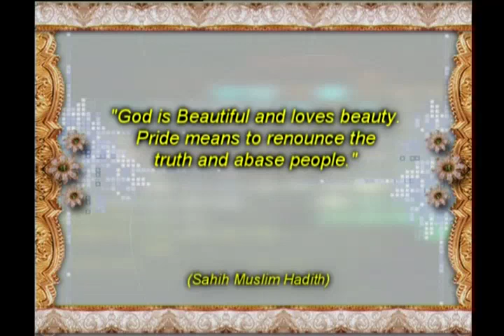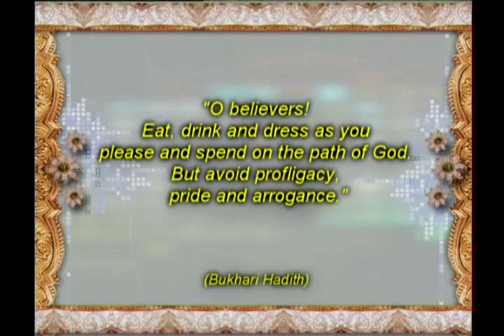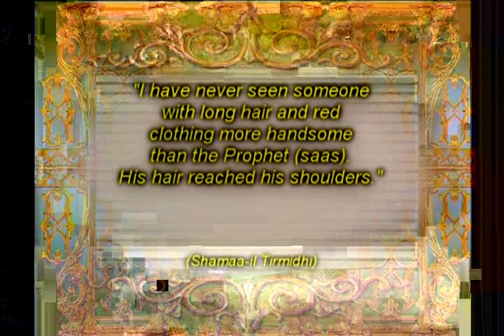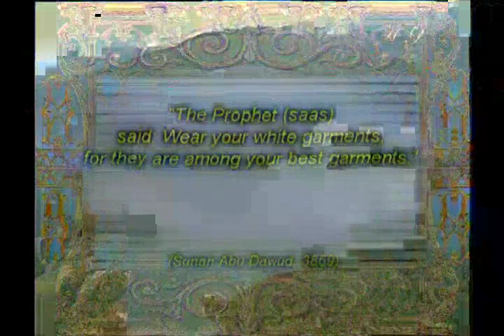The Prophet's (saas) manner of dress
From "The outward appearance of the Prophet (saas)" documentary